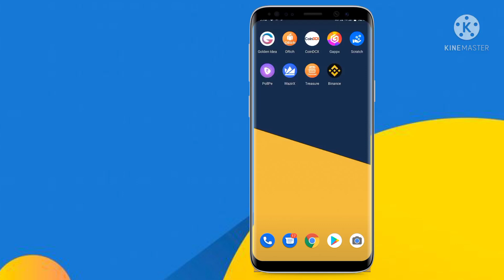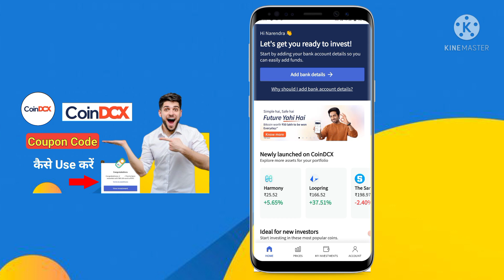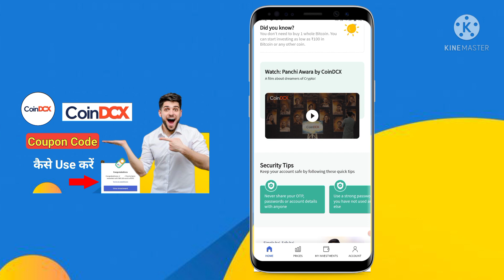Coindcx Coupon Code Kaise Use Kare | Coindcx Go Coupon Code Kaise Use Kare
Coindcx Coupon Code Kaise Pata Kare

Your Quires